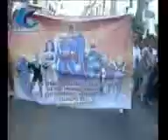carnaval manzanillo desfile infantil